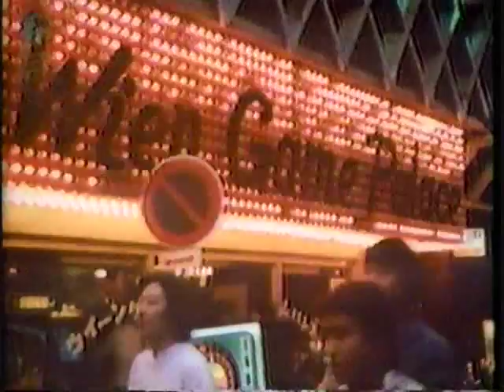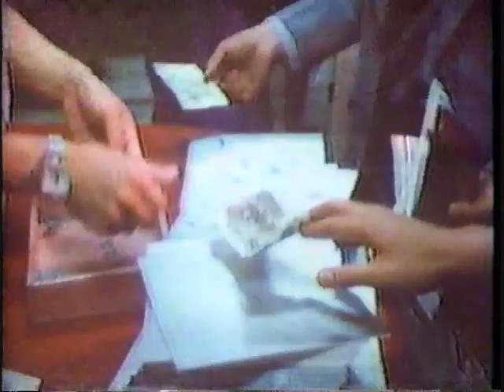Joan Sutherland - A Life on the Move - Part 4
Produced, directed & narrated by Brian Adams
ABC Australia/RM Productions
1st broadcast March 1980

Includes excerpts from:
1. Merry Widow - Australian Opera
2. Don Giovanni - TV studio
3. Wagner disc - London recording studio
4. Rossini songs - recording at Les Avants
5. Tokyo recital
6. Nagoya recital
7. Seoul recital
8. Norma - Australian Opera
9. Traviata - Melbourne Opera